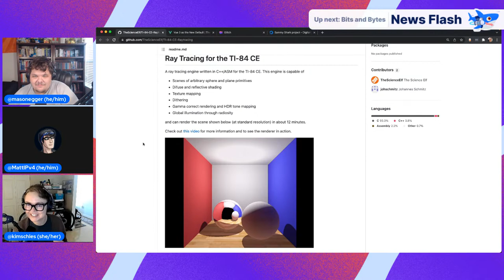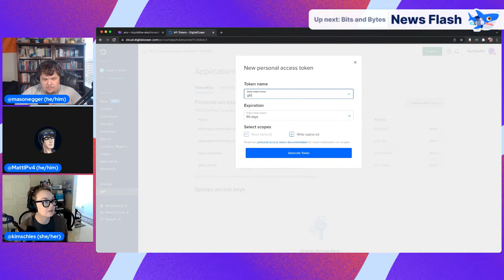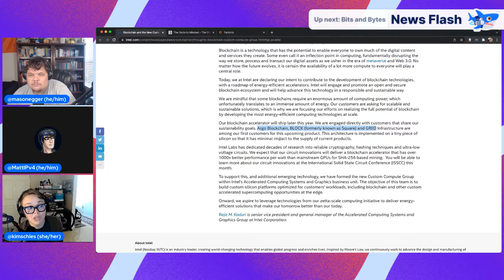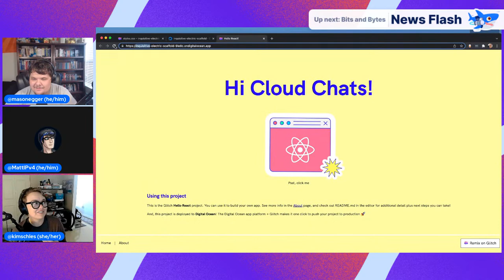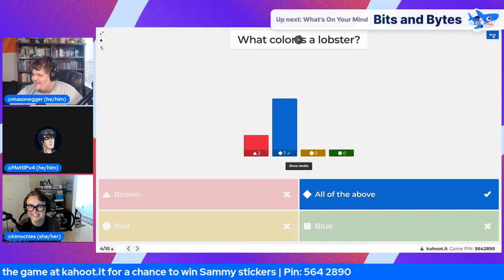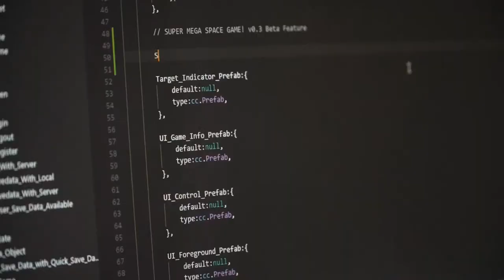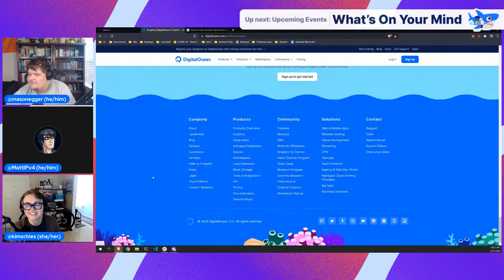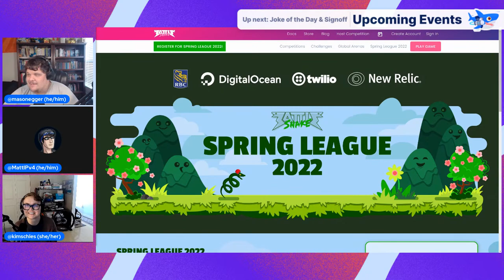Vue 3, Node.js Trademarks, and TI-84 Ray Tracing | Cloud Chats: Season 2, Episode 2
Catch the latest developer news, watch tech demos, play a game, and ask us anything in this week's Cloud Chats!

Co-hosts from DigitalOcean:
Kim Schlesinger, Developer Advocate
Mason Egger, Senior Developer Advocate
Matt Cowley, Community Platform Manager

Write for DOnations — Share your knowledge and get paid, while supporting tech-focused nonprofits and charities